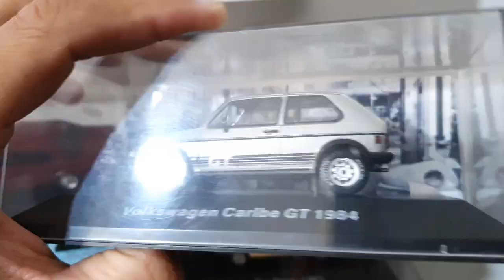Nossa coleção qual miniatura eu menos gosto?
Nossa coleção qual miniatura eu menos gosto? Miniatura de carros.

Facebook do nosso canal.